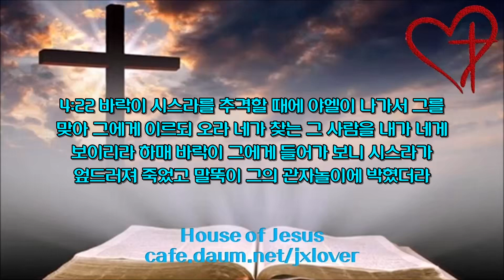[1.7배속](23일차) 여호수아 23장-사사기 4장